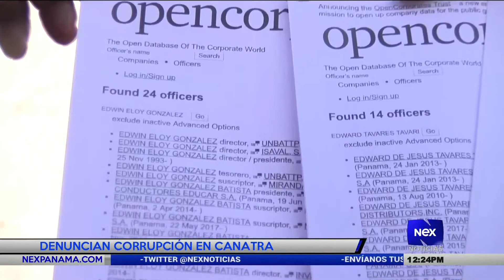Denuncian corrupción en Canatra